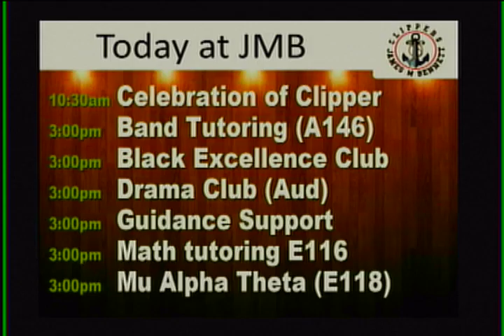WJMB News - Thursday, April 13th, 2023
Wor-Wic Scheduling
Seniors:  Prom song requests
Attention Seniors
Seniors:  See your Class
The jmbsga is looking
The JMB Drama Club presents
Attention Science National
Guard Try-Out Dates Announced
Mu Alpha Theta
Baseball beat Crisfield